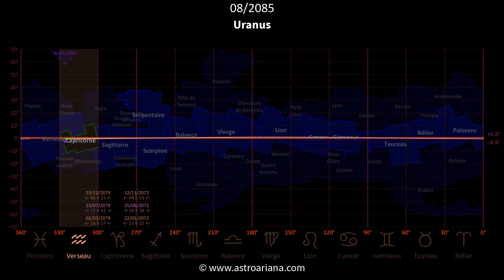Cycle zodiacal d’Uranus (2010–2095) - AstroAriana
L’écliptique est la trajectoire apparente décrite chaque année par le Soleil autour de la Terre. Par définition, le Soleil se trouve toujours exactement sur l’écliptique.

Les 12 Signes du zodiaque astronomique sont définis par leurs longitudes écliptiques, repérées par rapport aux axes des équinoxes et des solstices. Chaque Signe occupe une largeur (L) d’exactement 30° en longitude écliptique :
- Bélier♈️ (Signe) : L = 30°, de 0° (équinoxe de mars) à 30°
- Taureau♉️ (Signe) : L = 30°, de 30° à 60°
- Gémeaux♊️ (Signe) : L = 30°, de 60° à 90° (solstice de juin)
- Cancer♋️ (Signe) : L = 30°, de 90° (solstice de juin) à 120°
- Lion♌️ (Signe) : L = 30°, de 120° à 150°
- Vierge♍️ (Signe) : L = 30°, de 150° à 180° (équinoxe de septembre)
- Balance♎️ (Signe) : L = 30°, de 180° (équinoxe de septembre) à 210°
- Scorpion♏️ (Signe) : L = 30°, de 210° à 240°
- Sagittaire♐️ (Signe) : L = 30°, de 240° à 270° (solstice de décembre)
- Capricorne♑️ (Signe) : L = 30°, de 270° (solstice de décembre) à 300°
- Verseau♒️ (Signe) : L = 30°, de 300° à 330°
- Poissons♓️ (Signe) : L = 30°, de 330° à 0° (équinoxe de mars)

En raison du phénomène de précession, l’écliptique et le zodiaque astronomique sont entraînés dans un lent cycle de 26 000 ans de rotation par rapport au fond stellaire. En conséquence, les équinoxes, les solstices, et les secteurs écliptiques du zodiaque astronomique sont en mouvement constant par rapport à la Voie Lactée, aux étoiles et aux constellations qui se trouvent en arrière-plan.

On dénombre 13 constellations qui se trouvent en arrière-plan de l’écliptique. En raison du phénomène de précession, aucune de ces constellations ne reste à la même position par rapport aux Signes du zodiaque astronomique. En outre, chacune de ces constellations a une forme différente et occupe donc une largeur (L) différente en longitude écliptique :
- Bélier (constellation) : L ≈ 29,2°
- Taureau (constellation) : L ≈ 42,2°
- Gémeaux (constellation) : L ≈ 28,2°
- Cancer (constellation) : L ≈ 24,1°
- Lion (constellation) : L ≈ 44,8°
- Vierge (constellation) : L ≈ 54,8°
- Balance (constellation) : L ≈ 26,6°
- Scorpion (constellation) : L ≈ 30,7°
- Serpentaire (constellation) : L ≈ 44,6°
- Sagittaire (constellation) : L ≈ 36,6°
- Capricorne (constellation) : L ≈ 30,6°
- Verseau (constellation) : L ≈ 49,5°
- Poissons (constellation) : L ≈ 52,3°

Alors que les 12 Signes du zodiaque astronomique recouvrent toutes les positions possibles des Planètes en longitude et latitude écliptique, les 13 constellations en arrière-plan de l’écliptique ne recouvrent qu’une partie des positions possibles des Planètes. En effet, à l’exception du Soleil et de la Terre, aucun corps du système solaire n’orbite exactement dans le plan écliptique : certaines Planètes peuvent parfois traverser des latitudes écliptiques significatives (par ex. Lune ±5°, Mercure ±5°, Vénus ±8°, Pluton ±17°) et sortir de la ceinture des 13 constellations écliptiques.

Il existe 28 constellations situées au nord ou au sud des constellations écliptiques et susceptibles d’être traversées par des Planètes (en particulier par la Lune, Mercure, Vénus, Mars ou Pluton) :
- 14 constellations au nord de l’écliptique : le Triangle, Persée, le Cocher, le Lynx, le Petit Lion, la Chevelure de Bérénice, le Bouvier, la Tête du Serpent, la Queue du Serpent, l’Écu de Sobieski, l’Aigle, le Petit Cheval, Pégase, Andromède.
- 14 constellations au sud de l’écliptique : Éridan, Orion, la Licorne, le Petit Chien, l’Hydre femelle, le Sextant, la Coupe, le Corbeau, le Centaure, le Loup, la Couronne australe, le Microscope, le Poisson austral, la Baleine.

Légende de la vidéo :
- plan de l’écliptique : axe horizontal rouge
- longitudes écliptiques : graduations horizontales
- latitudes écliptiques : graduations verticales
- latitudes écliptiques minimale et maximale : lignes horizontales en pointillés
- début du mouvement rétrograde : triangle violet
- fin du mouvement rétrograde : triangle orange
- délimitations IAU des constellations : contours bleus

Simulation créée avec les données du logiciel libre Stellarium Une seconde de vidéo correspond à six mois en temps réel : la vidéo montre donc un temps accéléré par un facteur d’environ 16 millions.